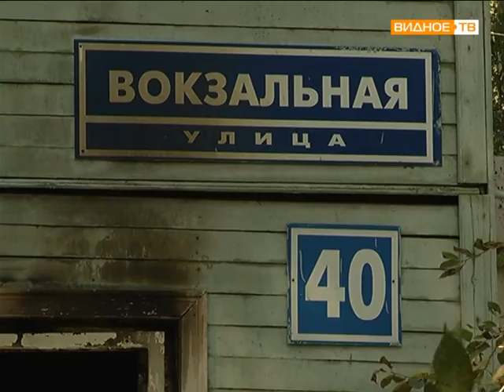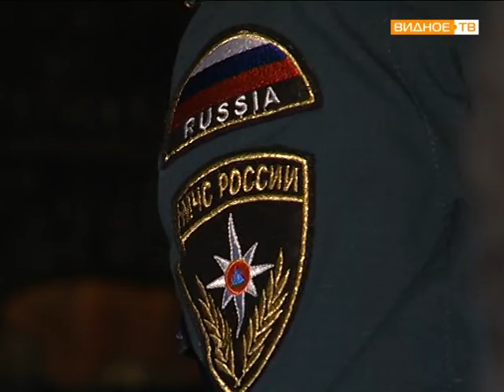пожар в Расторгуеве